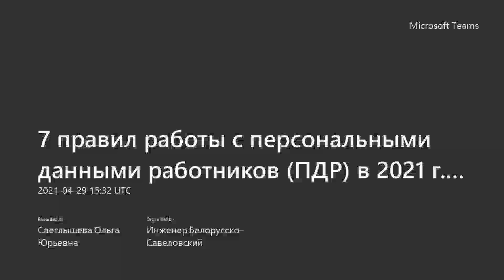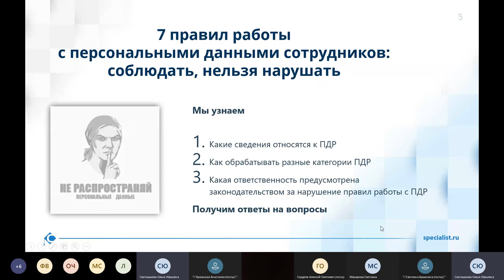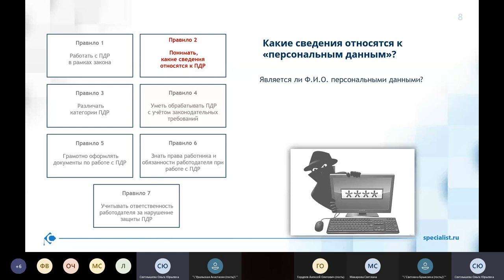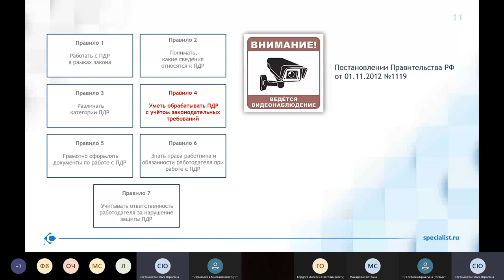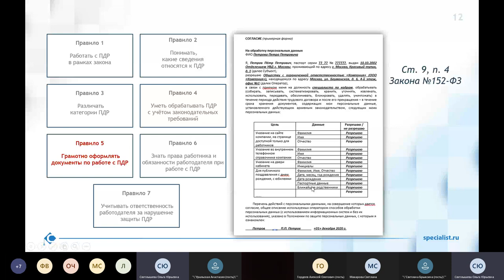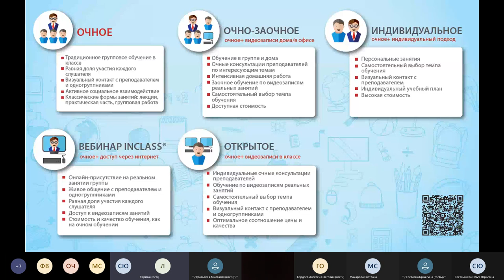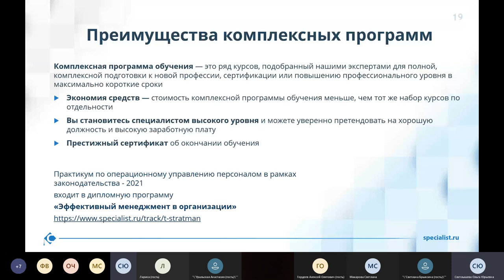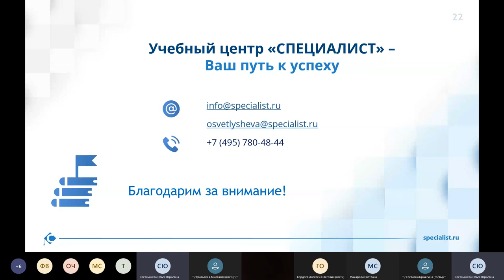7 правил работы с персональными данными сотрудников: соблюдать, нельзя нарушать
Вы узнаете, как выстроить работу с персональными данными персонала юридически грамотно и без головной боли